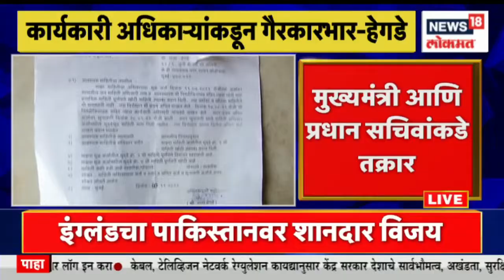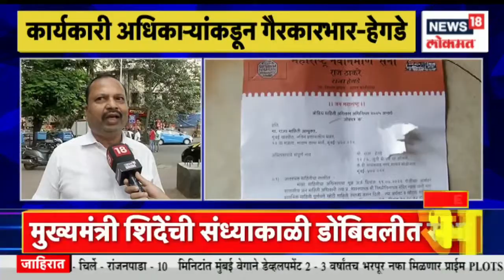Siddhivinayak Temple : सिद्धिविनायक न्यास मंदिरात गैरकारभार सुरु, Raja Hegde यांचा आरोप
MNS is alleging that maladministration is going on in Siddhivinayak temple. These allegations have been made by Raja Hegde.

सिद्धिविनायक मंदिरात गैरकारभार सुरु असल्याचा आरोप मनसेकडून करण्यात येत  आहे.हे आरोप राजा हेगडे यांनी केले आहेत.
n18oc_news